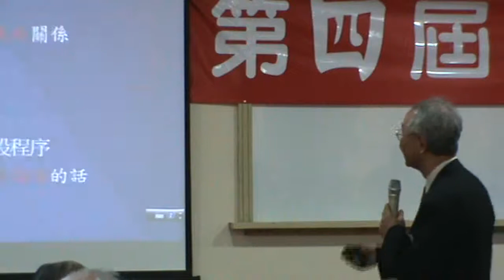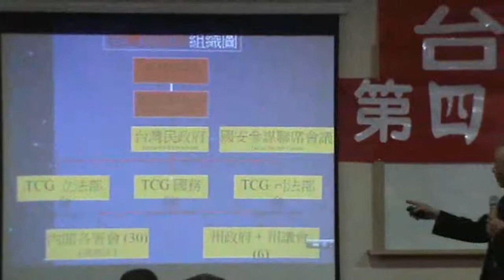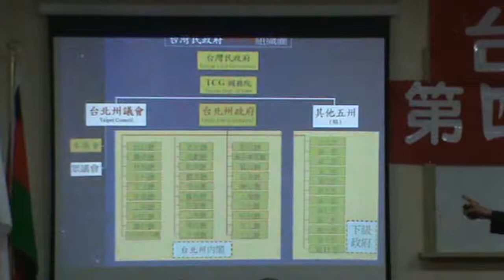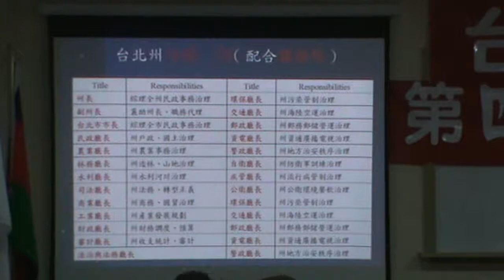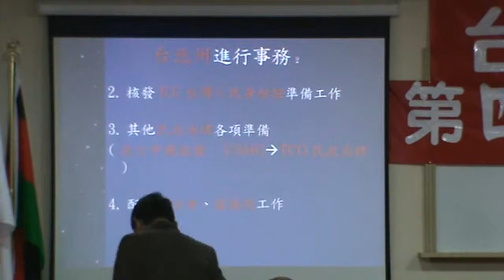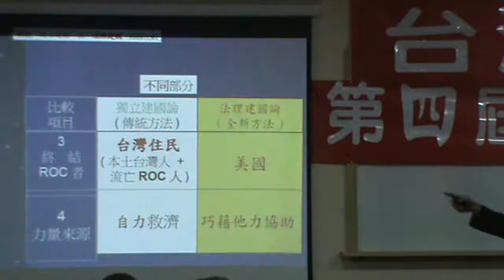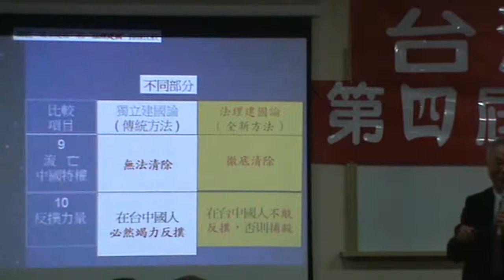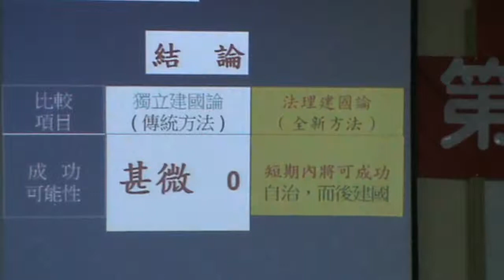台灣民政府第四屆法理建國學院M2U00042